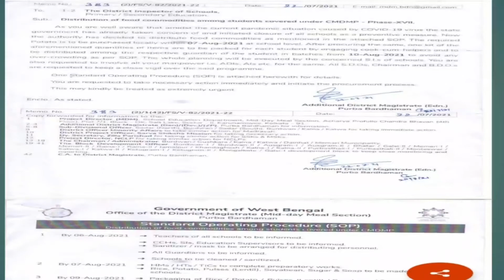August 2021 Mid-Day-Meal Distribution/মিড ডে মিলে কি কি দেয়া হবে?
August 2021 Mid-Day-Meal Distribution/মিড ডে মিলে কি কি দেয়া হবে? কোন কোন তারিখে বিদ্যালয়ে যেতে হবে?